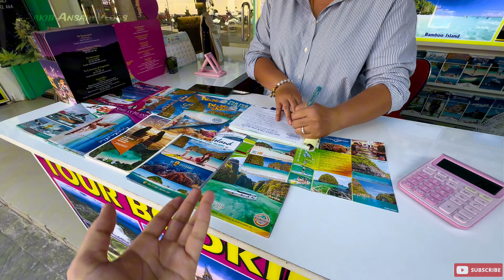How is PHUKET ? My first day in Phuket , Thailand 🇹🇭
Thailand 🇹🇭 Series :-

phuket thailand,
phuket,
thailand,
things to do in phuket,
first time in phuket,
things to do in phuket thailand,
thailand travel,
my first day in phuket how is it,
first time in thailand,
thailand vlog,
phuket vlog,
phuket thailand vlog,
first day in phuket,
our first day in phuket,
phuket thailand travel guide,
thailand phuket,
travel thailand,
phuket thailand 2024,
phuket thailand nightlife,
where to stay in phuket

10 things to do in phuket,
phuket thailand,
patong beach,
phuket,
places to visit in phuket,
phuket things to do,
things to do phuket,
best things to do in phuket,
phuket travel guide,
bangla road phuket,
phuket nightlife
phuket beach,
phuket 2024,
patong beach,
phuket vlog,
kata beach phuket,
karon beach phuket,
kamala beach phuket,
phuket beaches,
phuket nightlife,
patong phuket,
phuket travel guide,
phuket now,
kata beach,
beach walk phuket,
best beach in phuket,
beach walk,
freedom beach phuket,
bang tao beach phuket,
phuket travel,
phuket thailand 2024,
thailand phuket